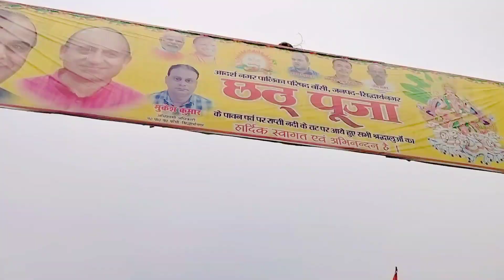Bansi magh Mela 2024 | Udghatan 8 February | तैयारियां जोरों शोरों से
👉Hello Doston कैसे हैं आप लोग? उम्मीद करते हैं आप सभी लोग अच्छे होंगे। इस विडियो में  Lehara Devi Mandir Maharajganj | लेहरा देवी मंदिर महाराजगंज दिखाया गया है

👉विडियो से सम्बन्ध कोई जानकारी पूछना हो या बतना हो तो instagram पर fallow SMS करें